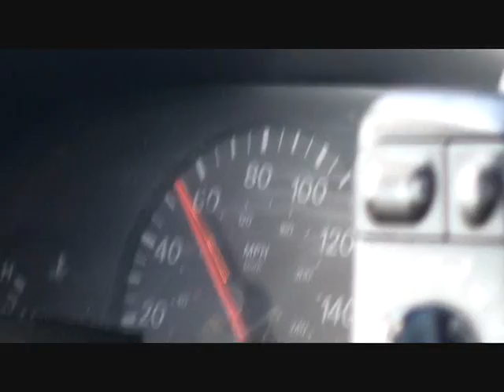1990 Nissan 300zx Twin Turbo ( Rev, and Drive :) )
Well guys i recently got a cat delete and just wanted to show you guys my car. I hope you guys like it. Here is the mod list

1990 Stage III Twin Turbo 300zx (z32)
JDM VG30dett N/A to TT conversion

Engine/Performance
VG30DETT Twin Turbo jdm motor (swap)
14 psi boost tune
Stage 3 ECU upgrade
5speed manual transmission (new)
Southbend DXD Twin Turbo TZ Clutch Kit (Exedy disc)
Fidanza lightened aluminum flywheel
new nissan pilot bearing
new performance throwout bearing
new nissan clutch fork
Chromoly clutch pivot ball
Z1 stainless steel braided clutch line
AMZ performance 1-piece steel driveshaft
Nismo transmission mount
Nismo shifter bushings
JWT pop charger intake
new Nissan turbo intake hoses
Greddy Profec-B spec II boost controller (14psi/12psi)
Greddy boost hoses and harness
Megan Racing boost gauge
Autometer single gauge pod
JVT TT aluminum radiator
Imperial 16' electric radiator fan
CXracing front mount intercooler
CXracing upper intake piping
CXracing lower intercooler piping
CXracing aluminum twin turbo oil cooler
T-Pros aluminum downpipes
stainless steel oil cooler lines
HKS Hi-Power catback exhaust (w/ resonators)
HKS Hi-Power 120mm inner muffler silencers
HKS SSQV Blow off Valves
Walbro 255 turbo fuel pump
rebuilt TT alternator
NGK - R platinum tip irdium spark plugs
Redline MT-90 5spd transmission fluid
Mobil1 75w90 synthetic gear fluid (differential)
K&N Gold perfomance oil filter
new main engine seals and gaskets
radiator and oil cooler Airducts (foglight delete)
custom radiator air guide and intake shield

Audio/Video/Interior
Jensen 7" lcd dvd/cd/mp3 headunit
Pioneer 6 1/2" rear speakers
JVC 6 1/2" front speakers
Infiniti Reference center console speaker
800w mono amplifier for subwoofer
1200w 4 channel amplifier for speakers
10" Pioneer Premier subwoofer with box
Nintendo Wii installed behind passenger seat
Power inverter wired to Nintendo Wii
Jensen J-Link ipod interface cable (ash tray)
Jensen media module
new reupholstered leather seats (Tuner D)
new reupholstered suede trim interior
new carpet installation
B-Quiet Sound Insulation
RLG custom stitched leather shift and ebrake boot
aluminum racing pedals (black/silver)
Wheels/Tires/Suspension/Brakes
2007 350z Touring wheels
Blue brake calipers with brushed silver nissan logo
Z1 300 degree master brake cylinder brace
Z1 rear stabilization bar
Axxis/PBR metal master brake pads
new OEM brake booster
new OEM front shocks/struts
Energy Suspension front/rear bushing kit
225/40/8 Kumho Ecsta front tires
245/40/18 Dunlop SP Sport rear tires

Misc.
fairlady Z emblem set
anodized blue and silver throttle cover/caps/balance tube/etc
polished waterpipes, PS resevoir top, intake pipes, radiator, fuel filter
custom 12 led white dome light with new Nissan cover
custom 6 led white floorlights (x2)
custom 6led trunk light
custom blue/red led dash gauges
30%/15%/4% tint job